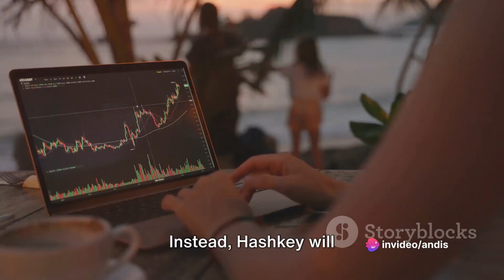HashKey's New $100M Fund to Focus on Altcoins, With Less Than 50% Allocation for BTC and ETH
Leading cryptocurrency investment firm HashKey Capital has launched a new $100 million fund that will focus on altcoins. The fund will invest less than 50% of its allocation in Bitcoin (BTC) and Ethereum (ETH), the two largest cryptocurrencies.

The fund is targeting high-net-worth individuals and investment firms in Asia. It will be managed by Jupiter Zheng, a portfolio manager at HashKey Capital.

Zheng said that the fund is launching at a time when the altcoin market is becoming increasingly diverse and exciting. He believes that there are many promising altcoins with the potential to deliver significant returns for investors.

The fund will invest in altcoins that have strong fundamentals, a clear roadmap, and a dedicated team. It will also look for altcoins that are supported by a large and active community.

The launch of HashKey Capital's new altcoins fund is a sign of growing institutional interest in the altcoin market. It is also a vote of confidence in the long-term potential of altcoins.

Top keywords: hashkey, crypto, altcoins, bitcoin, ethereum, investment, fund, blockchain, institutional investment, altcoin market, altcoin investing, altcoins to watch